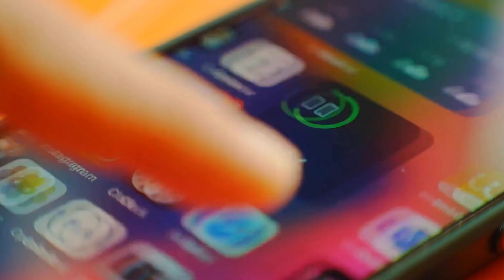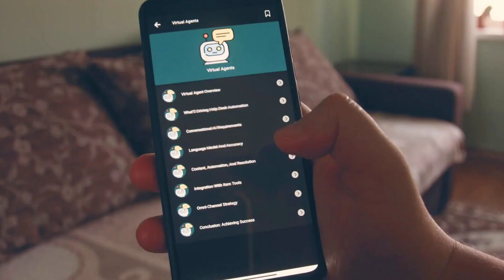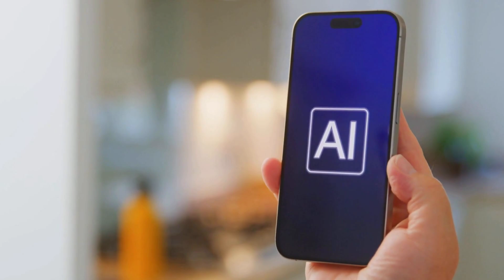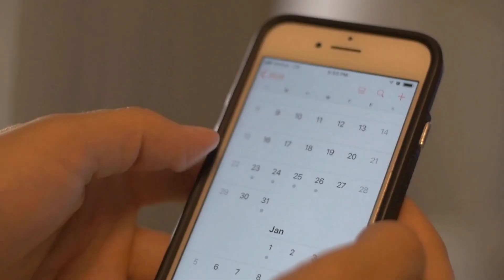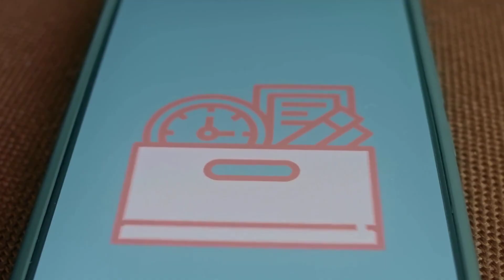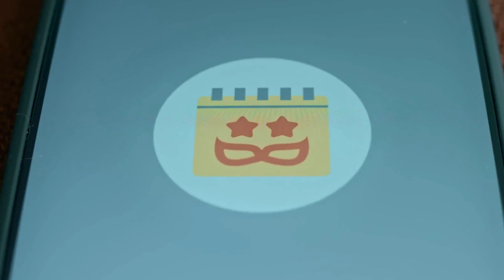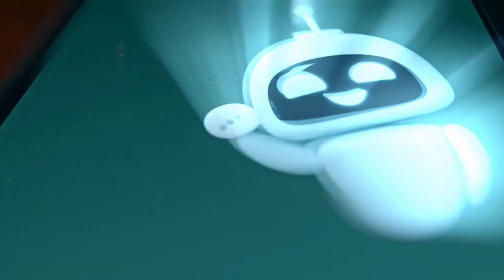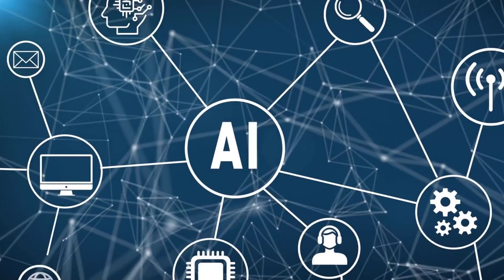How AI Saved Me From Email Overload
Overwhelmed by email and scheduling chaos? Discover how AI saved my sanity and helped me reclaim my time. 📧 In this video, I share my journey of using cutting-edge AI tools to tackle inbox overload and calendar nightmares, transforming my workday with smarter systems. Here's what you'll learn:

- The **staggering impact of email overload** and how it affects productivity.
- Why traditional solutions like hiring an assistant no longer cut it.
- How **AI-powered tools** like Reclaim and SaneBox became my virtual assistants.
- The step-by-step process of building a **custom digital assistant** using automation platforms like Zapier.
- Practical insights on integrating **AI technology** to automate 80% of repetitive tasks while staying in control of the 20% that needs human touch.

This isn’t just about smart devices; it’s about reshaping your approach to work and taking control of your **digital spaces**. Whether you're chasing a career in tech or just trying to manage your day better, this video is packed with strategies you can apply today.

CHAPTERS:
00:00 - The Problem
01:12 - The Breaking Point
03:23 - The Search for a Solution
04:55 - The Plan
05:07 - Reclaim: Automating the Calendar
07:27 - SaneBox: Taming the Inbox
10:07 - How This Changed My Day
10:47 - Building Your Own AI Assistant
12:52 - Reality Check: Limitations and Lessons Learned
14:26 - The New Normal: Life After Automation